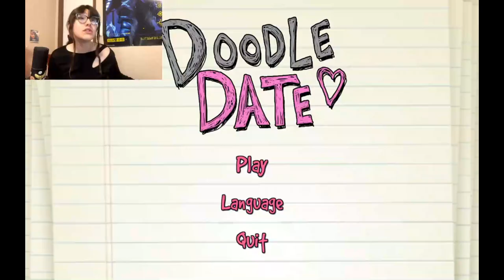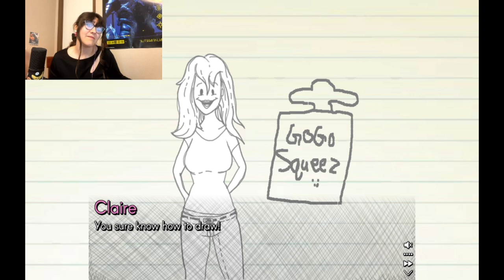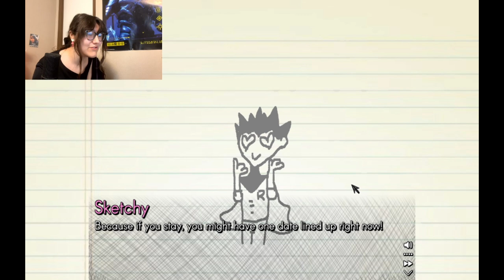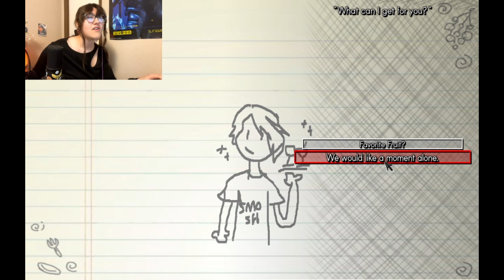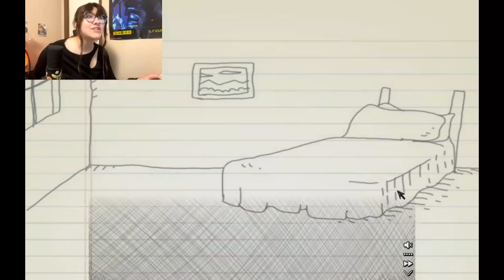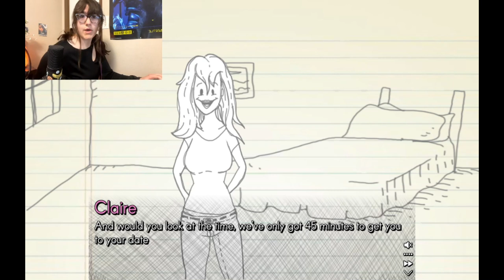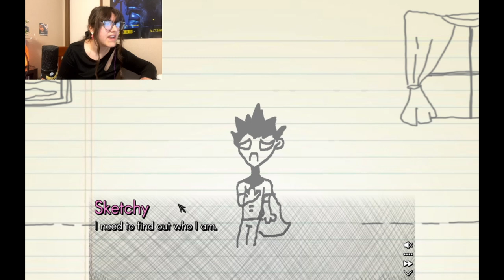My DREAM DATE! - Doodle Date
Drawing my DREAM DATE! I Tried To Draw My DREAM DATE...and It Was Hilarious. Playing Doodle Date gets crazy when you can create everything.

✧･ﾟ: ✧･ﾟ: [A VIDEO LIKE THIS] :･ﾟ✧:･ﾟ✧